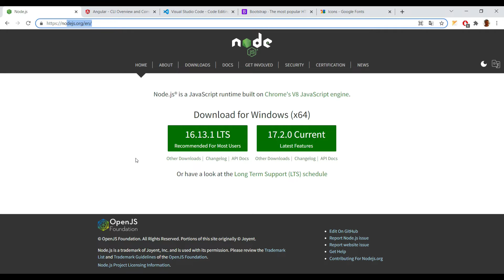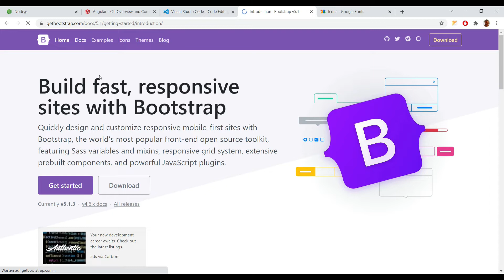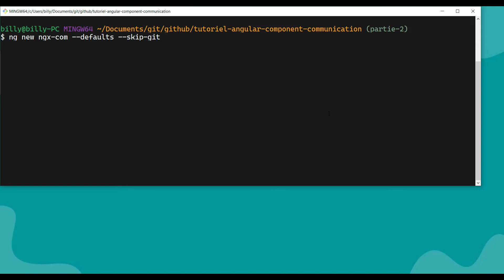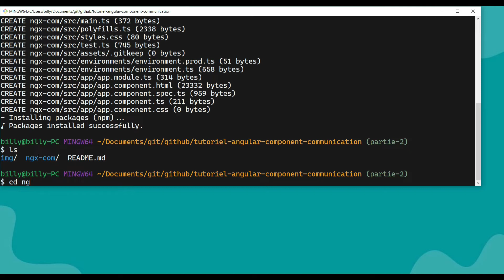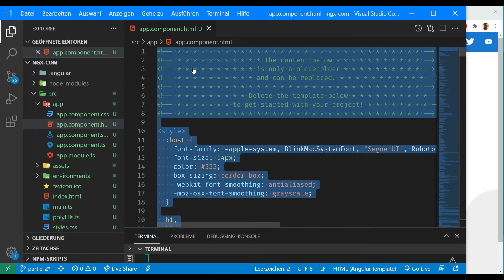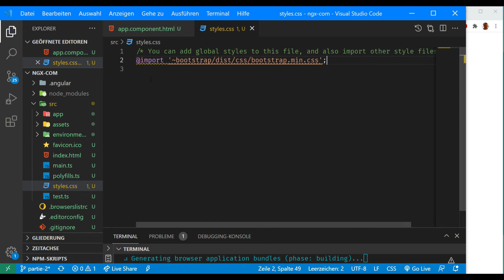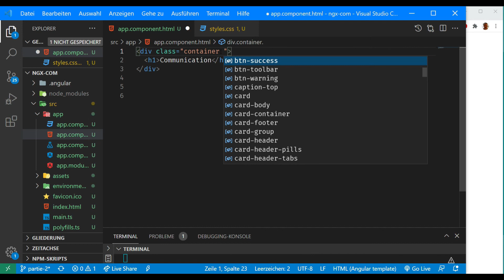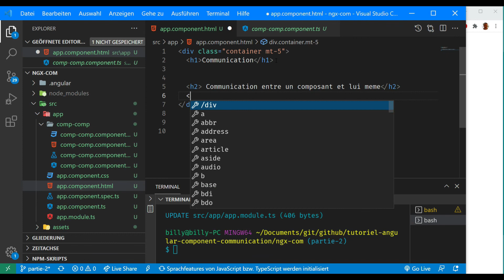Communication Composant Angular #2 - SetUp & Installation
Dans ce tutoriel sur la communication des composants Angular en francais
nous mettons en place l'application de base et introduisons la communication composant-composant.

▬▬▬▬▬▬▬▬▬▬▬▬▬▬▬▬▬▬    Materiel   ▬▬▬▬▬▬▬▬▬▬▬▬▬▬▬▬